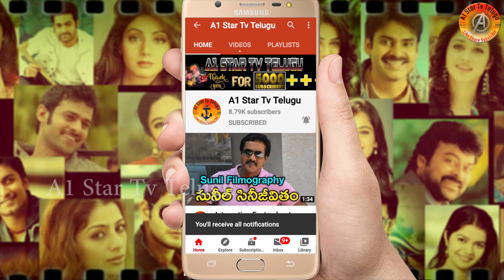బాలకృష్ణ తో 106 మూవీ కాన్సల్ చేసిన బోయపాటి శ్రీను | Balakrishna 107 Movie Cancled Anoused Boyapati